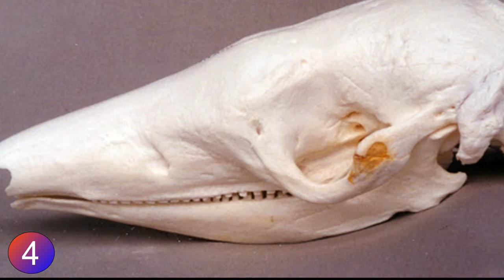Animals With The Most Teeth On Earth - Who And What Has The Most Teeth?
Humans and animals of many forms have teeth, as we use them everyday to eat and chomp down our food, but what about animals that have much more teeth then us, as well as more teeth then any other animal on this wild planet? Today we look at and talk about what animals have the most teeth in the world.

6. Opossum
5. Sperm Whale
4. Giant armadillo
3. Barracuda
2. Spinner Dolphin
1. Shark

Some clips provided by Videezy.com